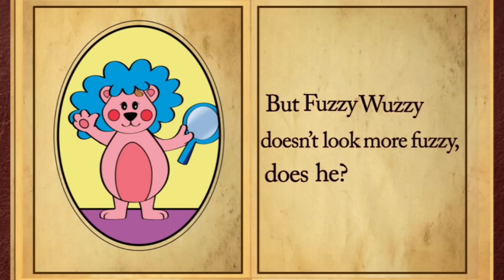Teddy Bear Boogie Woogie + More | Mother Goose Club Nursery Rhymes